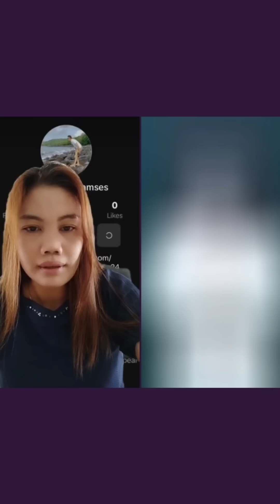NETIZEN BIJAK?! (MALAYSIA & INDONESIA)